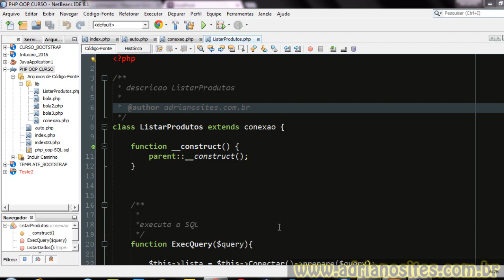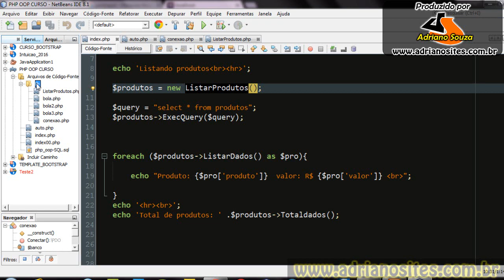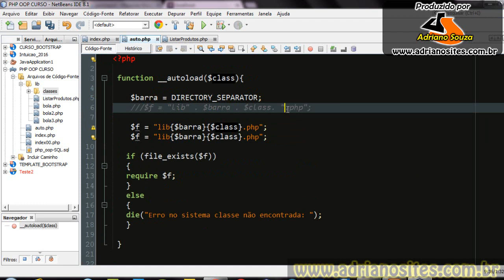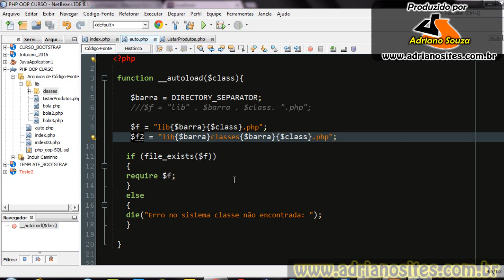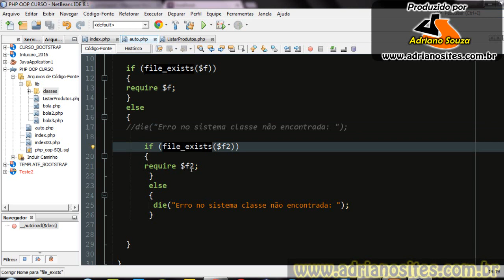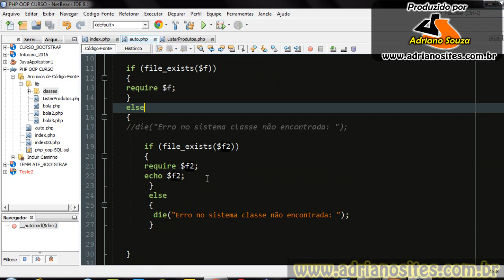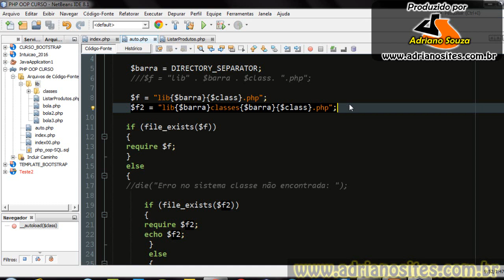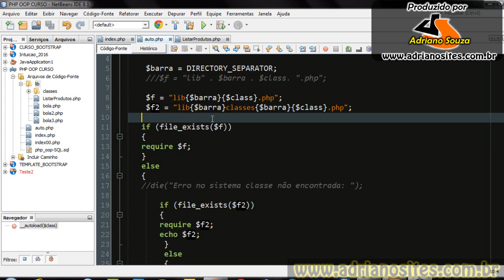PHP Orientação a Objetos aula 22 - composer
Um pouco de orientação a objetos em PHP, nesta série estamos vendo como é trabalhar com classes e objetos.